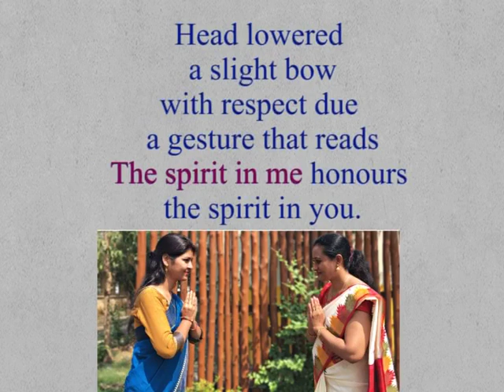CLASS 9th | UNIT 5 Culture | READING B | Namaste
( DRAFT ) CLASS 9th | UNIT 5 Culture | READING B | Namaste |